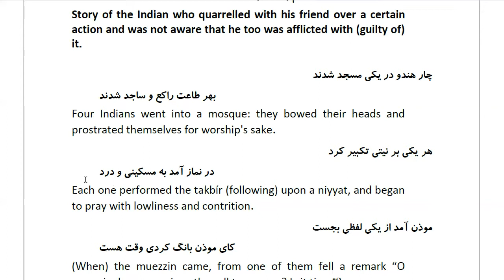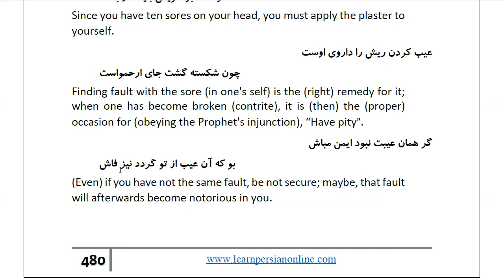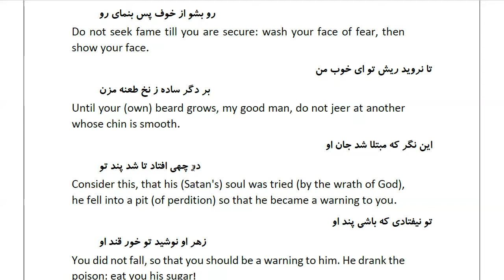Masnawi Rumi: In Farsi with English Translation: Part 259: Story of the Indian who quarrelled